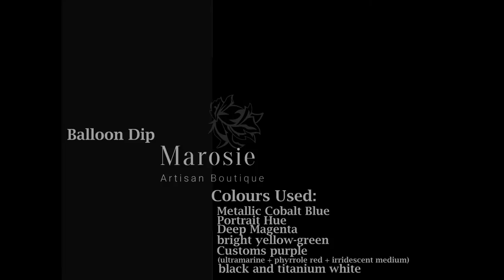001 | Balloon Dip Fluid Acrylic Painting | Marosie Artisan Boutique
Balloon dip on 8x10 canvas

Colours used:
Metallic Cobalt Blue
Portrait Hue
Deep Magenta
Bright Yellow-Green
Custom mixed Purple (ultramarine + phyrrole red + iridescent medium)
Black
Titanium White